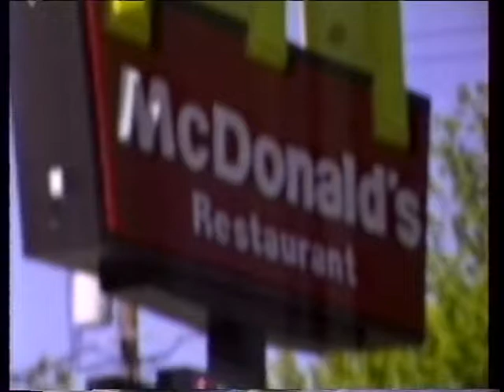RDMVTL 1184 ~ 5/13/1994 NEW McDONALD'S TOUR [6] @ PAINTED POST , NY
PAINTED POST , NEW YORK ~ FRIDAY ~ Here is my First look at the Newly furnished restaurant. The store is set to open 3 days from this video shoot.
(G)